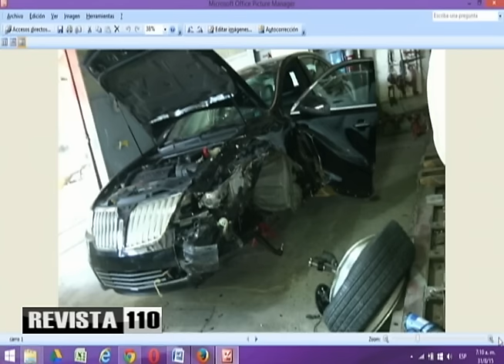Caifás juramentó a José de Arimatea bajo escrutinio de Judas y Nicodemo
La proclamación del presidente Danilo Medina como candidato presidencial del Partido de la Liberación Dominicana, fue la primera realizada sin convención dentro de ese partido y tan pronto este juró ante Dios que no aspiraría de nuevo la Fuerza Nacional Progresista dijo no creer en su palabra.
Al analizar el escenario de la juramentación de Medina como candidato, Julio Hazim junto a Yunior Espinosa, Machi Constant y Carlos Alonzo, dijo que el doctor Marino Vinicio Castillo y su familia siempre tuvieron abiertas las puertas del programa Revista 110 para presentar sus propuestas, pero en la actualidad no entiende su posición ante su ex aliado Medina.
Al analizar la imagen de la proclamación, en la cual el ex presidente Leonel Fernández toma el juramento a Medina, Hazim refiere que si se comparara la escena con el pasaje bíblico de Jesús confrontando a las autoridades del sanedrín, de haber estado presente Castillo habría hecho el rol de quienes pedían soltar a Barrabás, mientras Fernández podría ser Caifás, Félix Bautista sería Judas, Carlos Pared Pérez sería Nicodemo y Medina sería José de Arimatea, por su condición de intentar salvar el PLD.
Hazim quien dijo no explicarse la razón de los peledeístas para no hacer una campaña en torno a la candidatura para lanzarla a la par con el evento. También criticó que los funcionarios del gobierno no respondieran a quienes demandan el 5% del presupuesto para el sector salud sumando a las partidas actuales las de medicamentos esenciales, la reparación de hospitales, la seguridad social y los dispensarios en las escuelas, lo cual sumaría un porcentaje mayor a la suma reclamada.
Además analizó las consecuencias de la alianza entre el PLD y el PRD con las ventajas que tendría para esta última, destacando que a su presidente Miguel Vargas no le quedó de otra que no fuera firmar el acuerdo porque sus legisladores habían actuado por su cuenta acercándose al PLD para aprobar la reelección.
En otra parte de sus comentarios Hazim considera que la delincuencia está sobrepasando límites, al comentar la información de que delincuentes asaltaron a los asistentes a una boda en Santiago, lo cual es junto al asalto de pasajeros en autobuses y el secuestro expreso son  una expresión de que algunas formas de delincuencia actuales proceden de modelos importados, en este caso desde Venezuela.